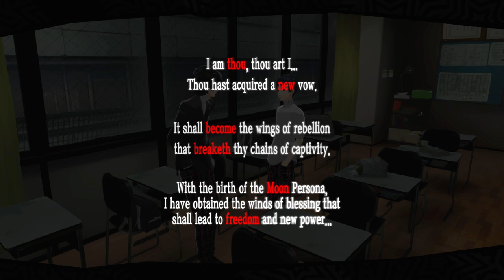THE RISE OF THE PHANTOM THIEVES - Persona 5 Royal (P13)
Today, we celebrate the success of our mission against Kamoshida. As we celebrate, the group looks forward to the future and what's next...